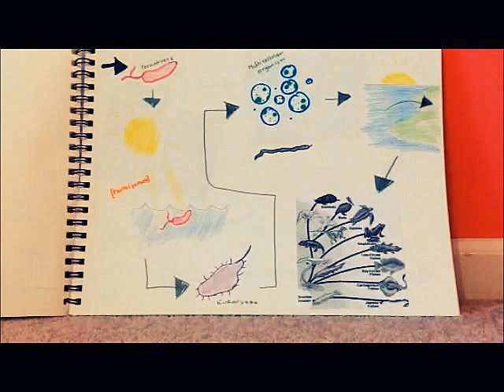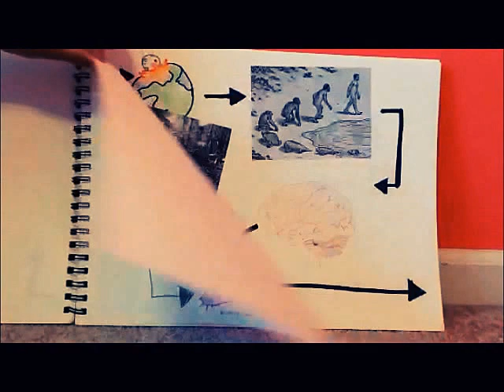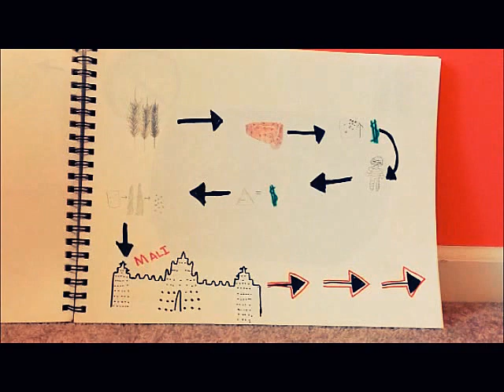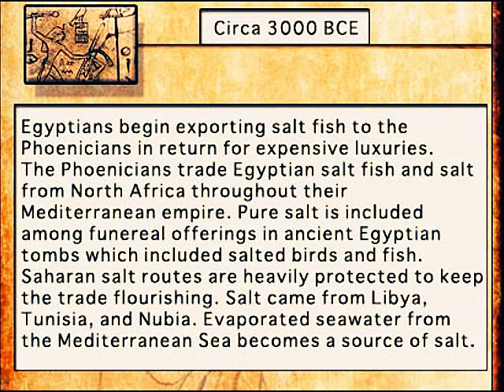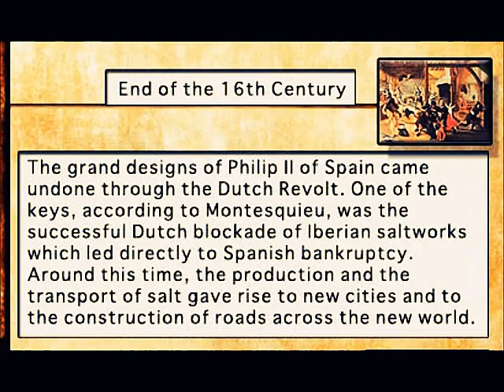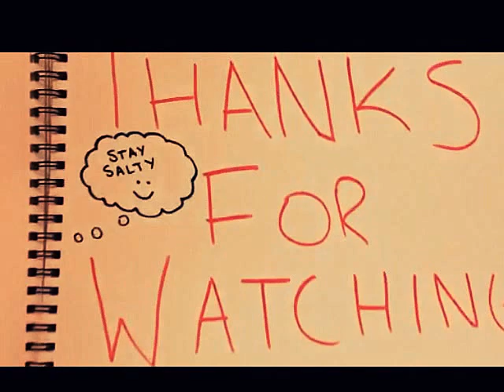A Little Big History of Salt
No copyright of audio intended.